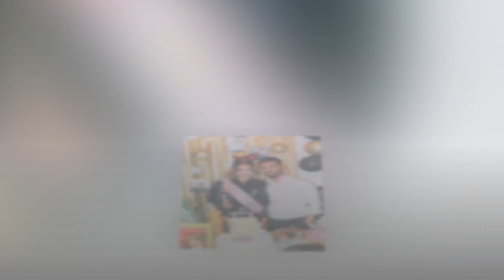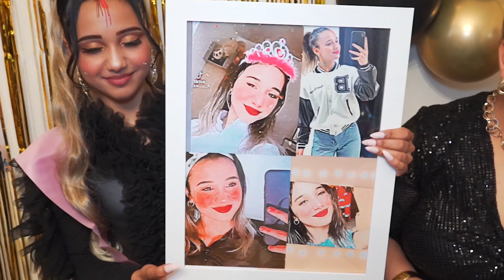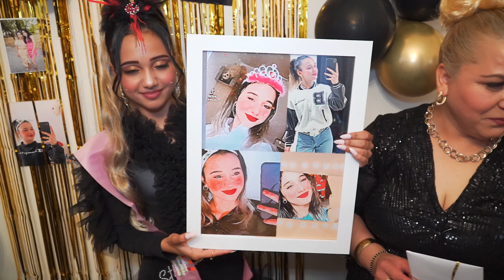Zeliş Doğum günü Partisi Mannheim 2023 full hd